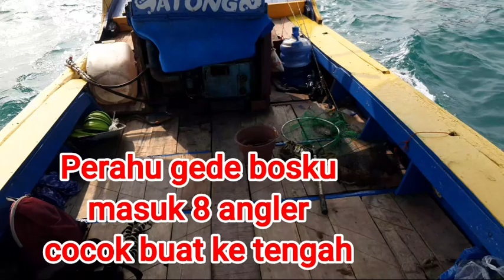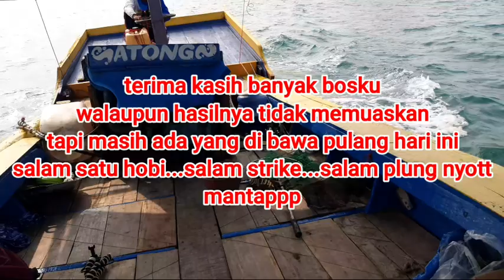Spot ini tidak pernah sepi pemancing|| Tapi hati2 bisa di usir sama yg punya‼️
Mancing di spot pondok bali subang...
spot dekat kapal gas
hati2 nanti bisa di usir sama yg punya

mantap